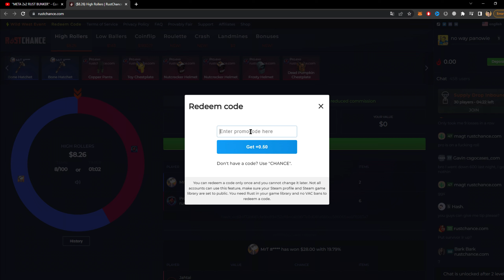''The Cheapest'' - Solo/Duo BUNKER BASE DESIGN for a 20 Rockets and 37 HQM per day...